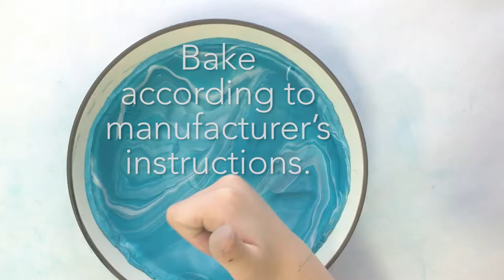DIY | Clay Catch-all Bowl Video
Have the kids help make an easy clay bowl! In this video we show how to marble two colors of clay. You'll see our young assistant get involved in the fun. It's a sweet gift for the kids to give to mom, dad, grandparents or teachers.